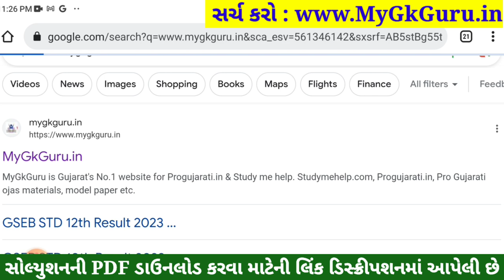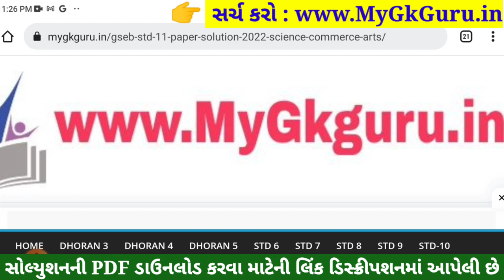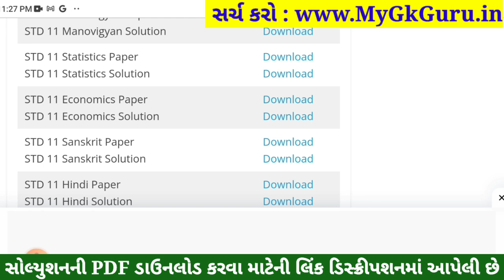std 11 ekam kasoti september 2023 economics, std 11 eco ekam kasoti paper solution 2023 arthshastra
std 11 ekam kasoti september 2023 economics, std 11 eco ekam kasoti paper solution 2023, std 11 economics ekam kasoti solution september 2023, std 11 economics ekam kasoti solution, 1/9/2023

Std 11 economics Ekam Kasoti Full Paper Solution Download link

Std 11 economics ekam kasoti september 2023,
std 11 ekam kasoti september 2023 economics,
std 11 eco ekam kasoti paper solution 2023,
Std 11 economics ekam kasoti paper solution 2023,
Std 11 economics ekam kasoti solution 2023 september,
Std 11 economics ekam kasoti solution 2023 prashn bank,
Std 11 arthshastra ekam kasoti paper solution 2023,
Std 11 arthshastra ekam kasoti solution 2023 september,
Std 11 arthshastra ekam kasoti solution 2023 prashn bank,
std 11 economics ekam kasoti solution 2023 economics medium,
ekam kasoti std 11 economics 2023,
ekam kasoti std 11 economics 18 september 2023,
ekam kasoti dhoran 11 economics 2023
dhoran 11 economics ekam kasoti
dhoran 11 economics ekam kasoti 2023
dhoran 11 economics ekam kasoti paper solution 2023
dhoran 11 economics ekam kasoti paper solution september 2023
std 11 economics ekam kasoti paper solution september 2023
std 11 economics ekam kasoti solution